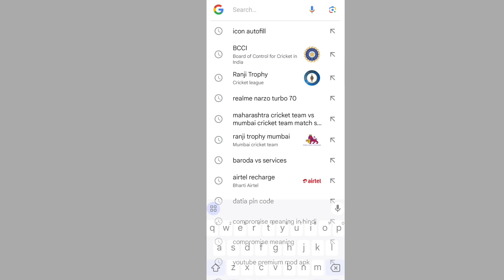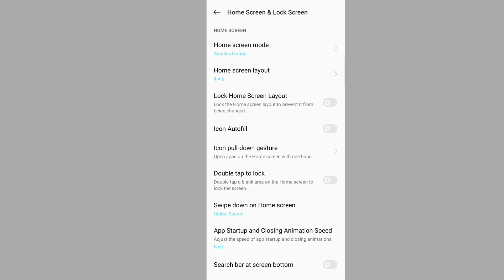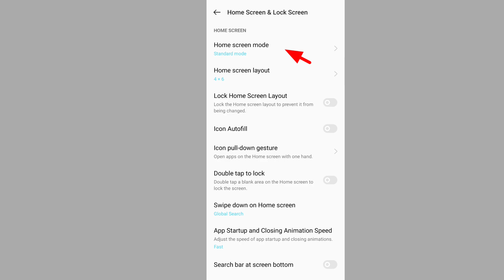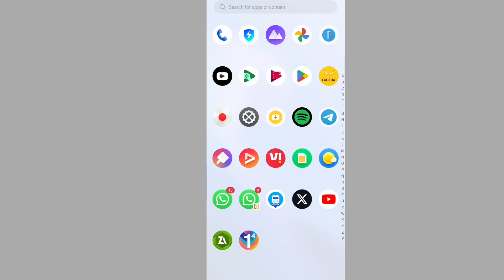Home Screen Standard Mode Or Drawer Mode | Realme Phone Standard Mode Or Drawer Mode